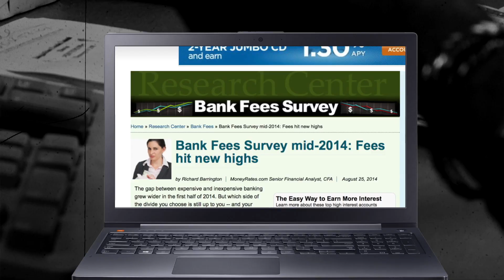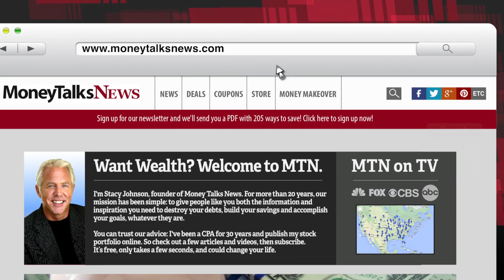How Banking Fees Are Killing You and How to Make Them Stop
You probably think of banking fees as a small inconvenience and necessary evil. But as it turns out, they're neither.